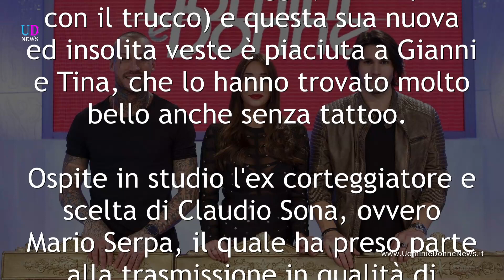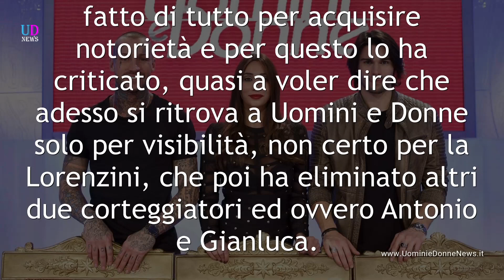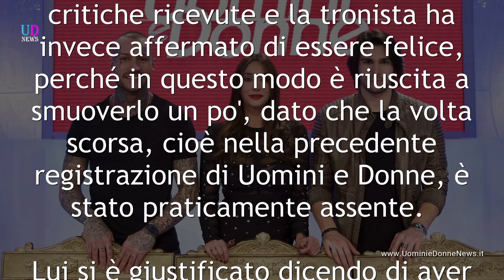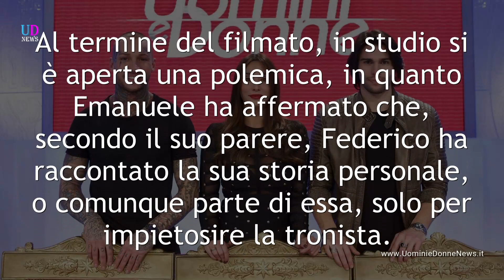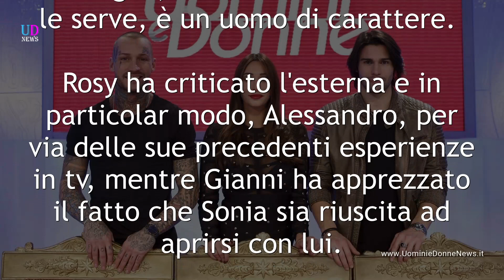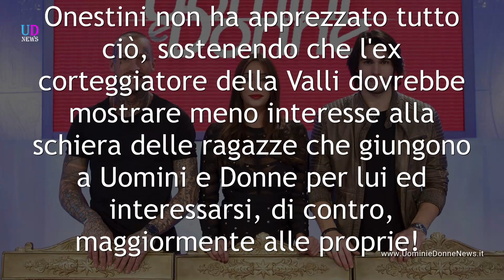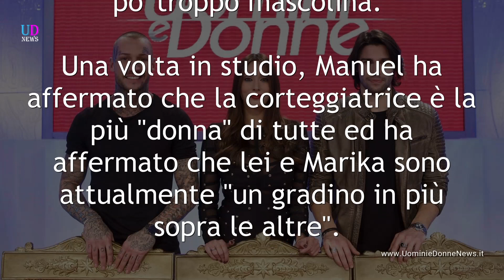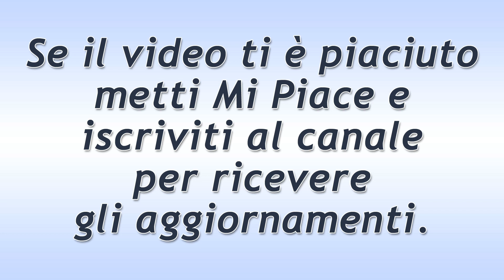Uomini e Donne Anticipazioni Trono Classico: Sonia elimina Luca Rufini!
Anticipazioni Uomini e Donne Registrazione Trono Classico lunedì 16 gennaio 2017: Mario Serpa opinionista, Sonia elimina Luca Rufini ma tiene Alessandro C.